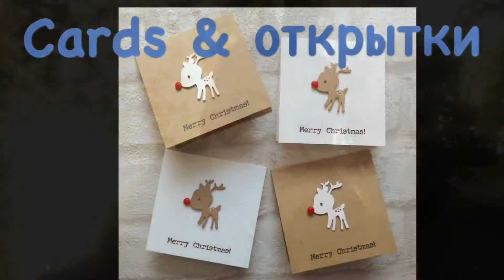Рождественские традиции Англии для А&О, 2017